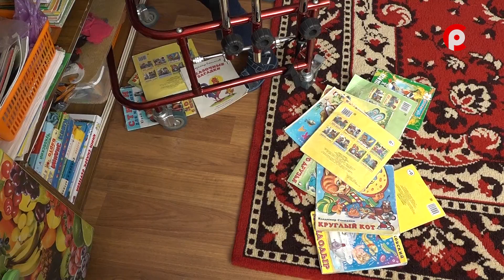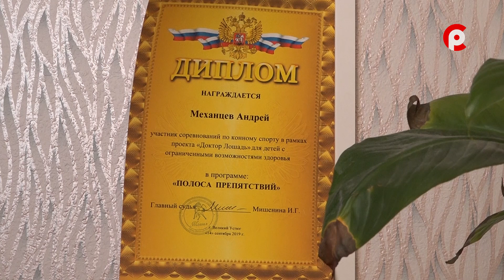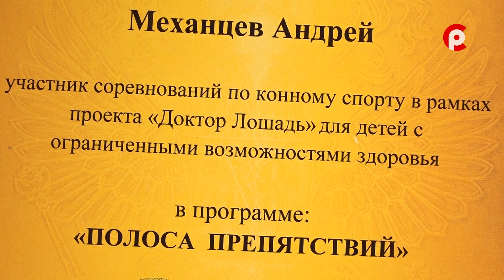Город добрых сердец 17.03.2021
Порой цена счастья имеет вполне конкретные показатели. 400 тысяч рублей необходимы, чтобы помочь спасти зрение пятилетнему Андрею Миханцеву.